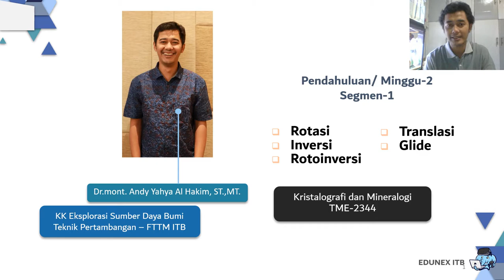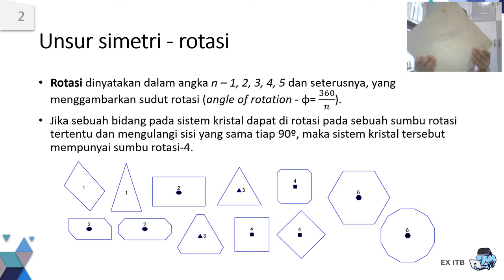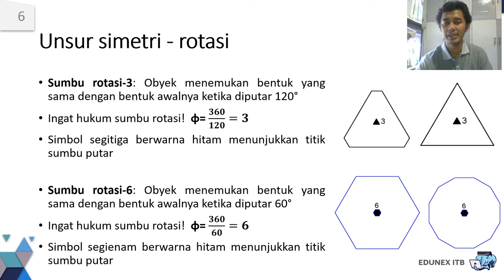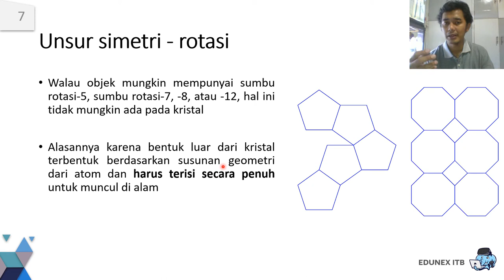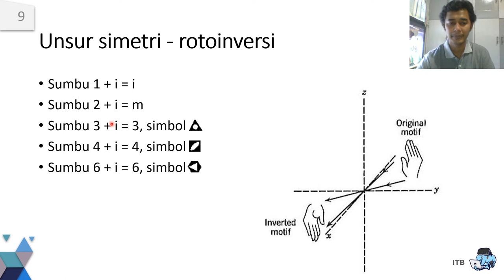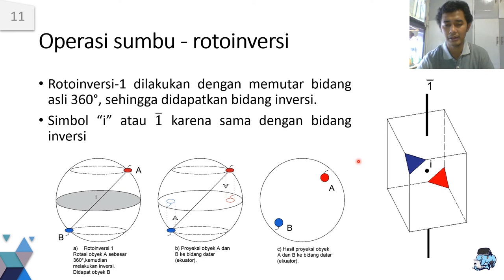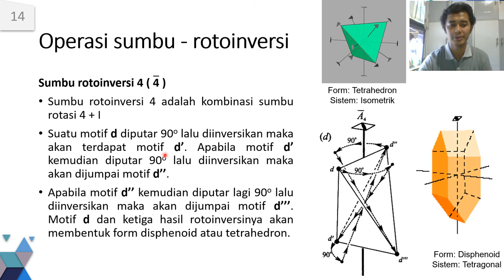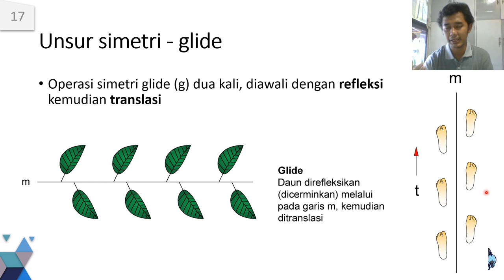Kristal Mineral Minggu ke 02 segmen 01 Rotasi-rotoinversi-translasi